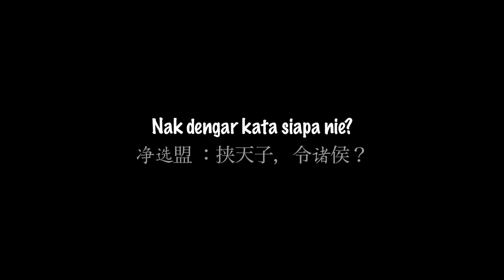Bersih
This dark comedy was created by a bunch of Malaysians to laugh at a bunch of Malaysians. It touches on many topics from day to day situations to even politics. If you feel this video was intended for you, jangan terasa beb!